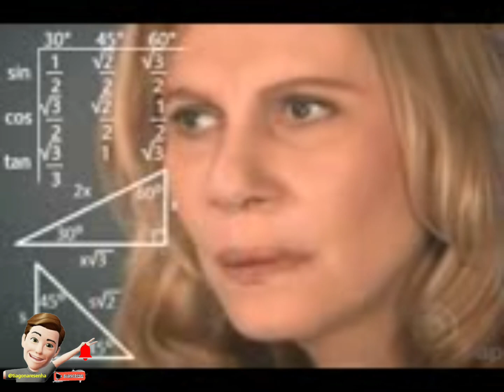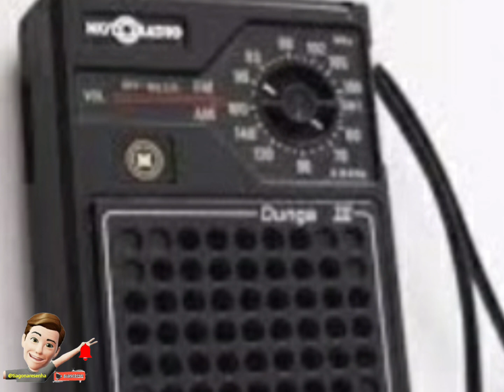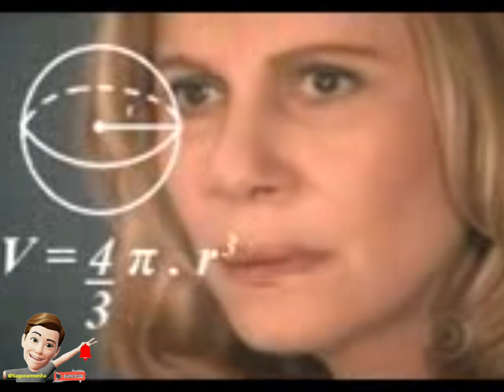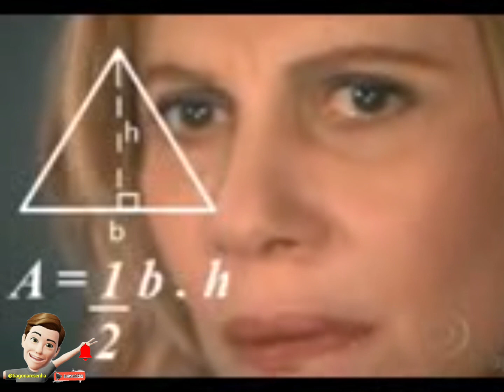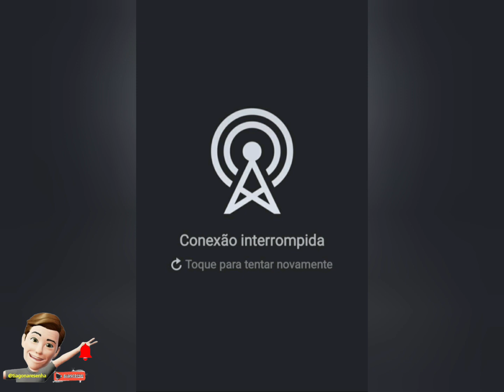SURGIMENTO DE DUAS FAIXAS AM/FM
GALERA COM SURGIMIENTO DO FM DO INICIO DA DÉCADA DE 80 A MOTORADIO LANÇOU DUAS NOVIDADES NA,LINHA DOMÉSTICA GABINETE PEQUENO:
DOIS MODELOS COM FINALIDADES DISTINTAS DE FUNCIONAMENTO.
NOVIDADES NO DUNGA QUE ESTA NA TERCEIRA GERAÇÃO GANHOU UMA ANTENA TELESCÓPICA, RECEPTOR ANALÓGICO AM/FM ,USA 4 PILHAS PEQUENO AA.
UMA EXCLUSIVIDADE NESSA ÉPOCA NA MOTORADIO FOI O SURGIMIENTO DO PRIMEIRO WALKMAN MOTORADIO SEMELHANTE AO DUNGA III TAMBEM É AM/FM . SE TRATA DE UM WALKMAN COMPARTIVEL COM DUAS PESSOAS AO MESMO TEMPO NUM ÚNICO APARELHO SÓ,TEM DUAS ENTRADAS DE FONE DE OUVIDO E UMA EXCLUSIVA ALÇA TIRACOLO.
TAMBÉM UTILIZA 4 PILHAS PEQUENO AA.
MAS O FM DESSE WALKMAN É ESTÉREO TEM UM EXCELENTE LED VERMELHO DE FUNCIONAMENTO.
PEÇO SUA PARTICIPAÇÃO NO LIKE E COMENTARIO DE VCS ASSIM NÓS VAMOS SOMARMOS JUNTOS OBRIGADO PELA ATENÇÃO.